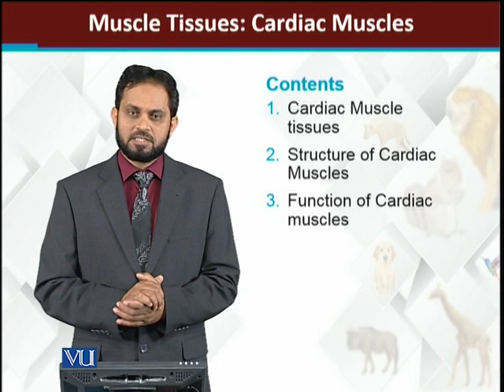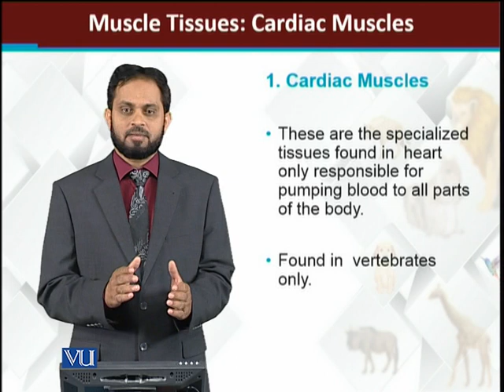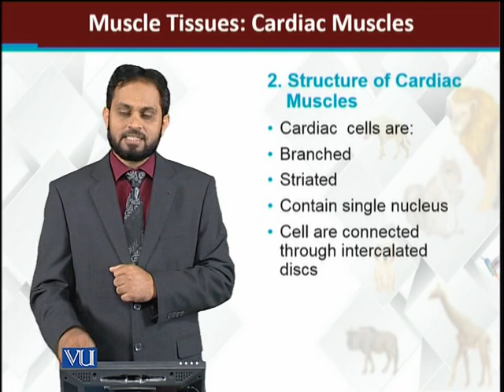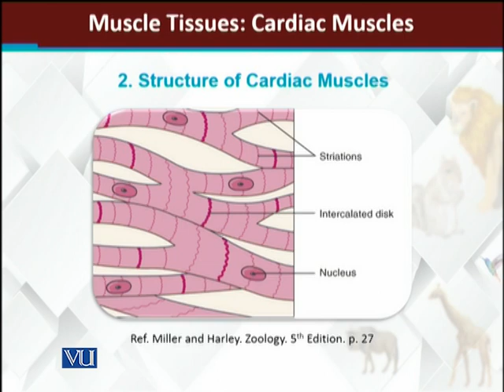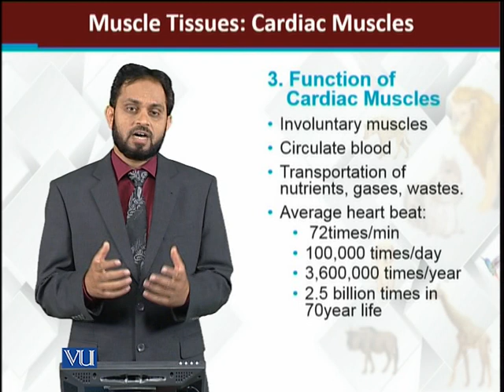Muscle Tissues Cardiac Muscles | Principles of Animal Life-I | ZOO514T_Topic087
Topic087: Muscle Tissues: Cardiac Muscles
by Dr. Muhammad Tariq Zahid